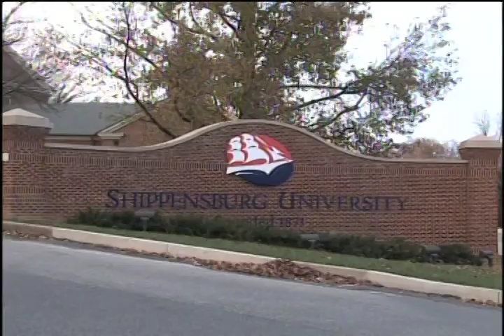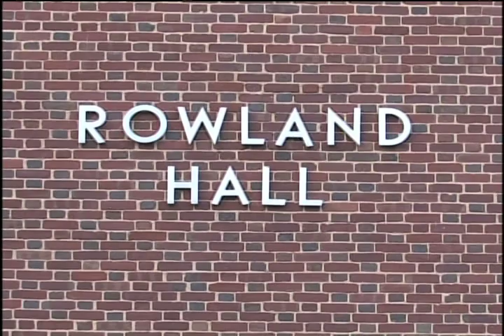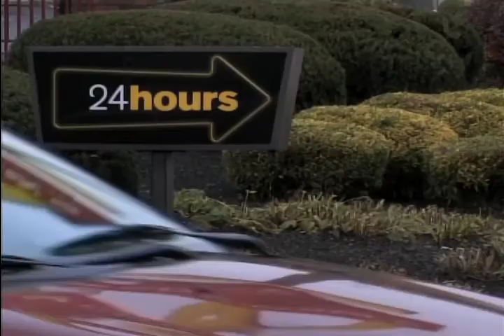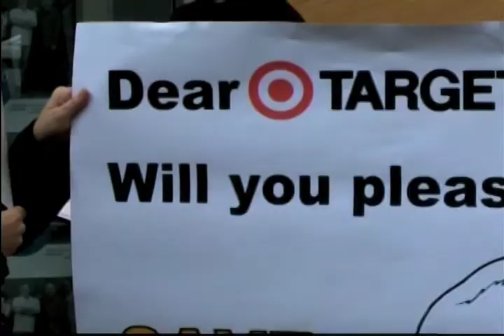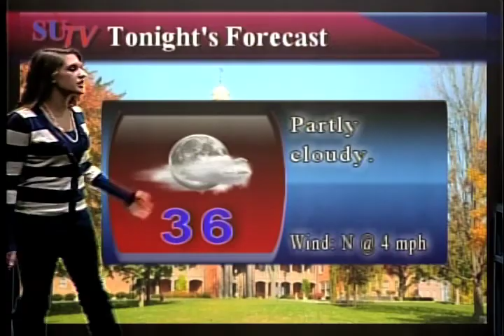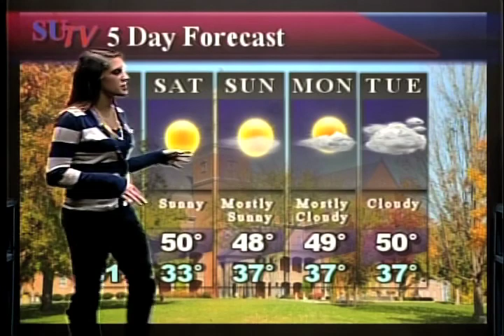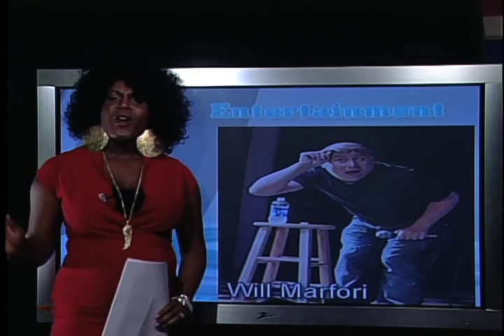SUTV's Newscast 11/15/12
SUTV takes a look at a local McDonalds and the actions that took place in the drive through line.  We give you an up date on the possible APSCUF strike, and A look into Red Raider Sports.